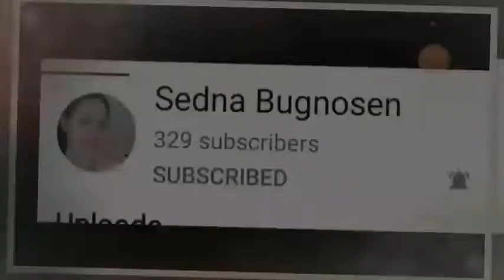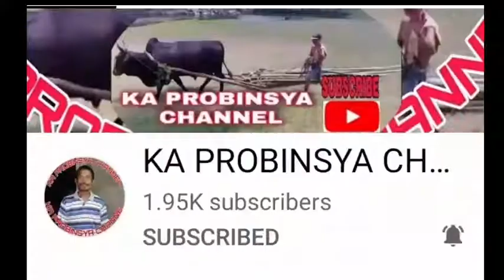SOFITEL HOTEL SA MACAU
lets tour sa loob ng sofitel hotel macau